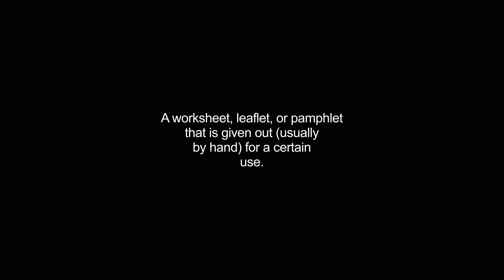handouts video Dictionary meaning and pronunciation